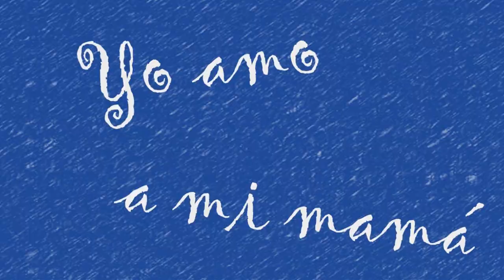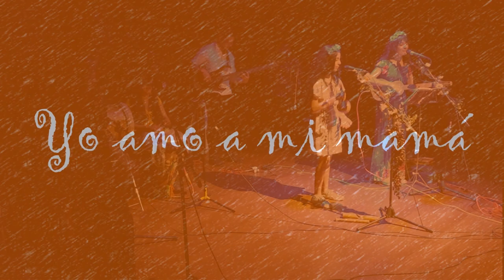MI MAMÁ ME MIMA (Versión Banda, Sonido en vivo)